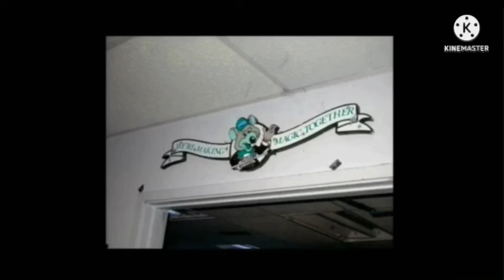Chuck e cheese San Jose California miracle cascada in lost effect